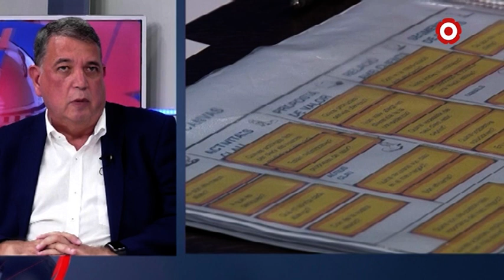ENTREVISTA | Carles Prats, regidor d'Empresa i Ocupació de Reus